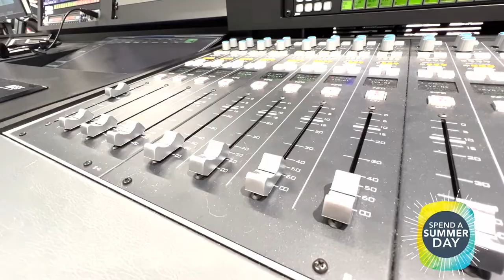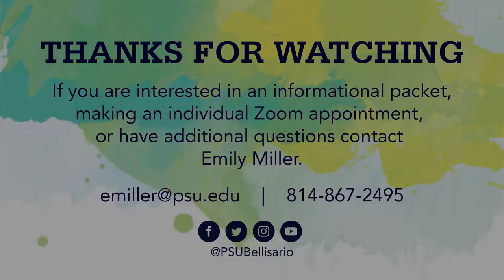Spend a Summer Day, 2022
The 2022 Spend a Summer Day virtual presentation produced live by the Bellisario College.